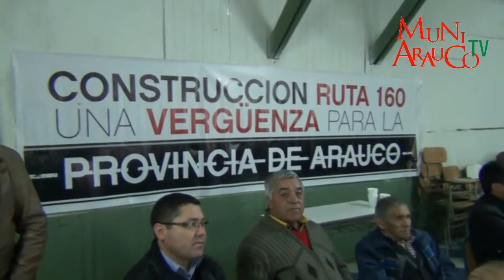Ruta 160, A la obras complementarias se sumarán otras de emergencia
Con el propósito de monitorear el estado en que se encuentran los proyectos contenidos en el convenio complementario uno y dos a la Ruta 160; hoy se reunieron los líderes vecinales de  sector carretera de la Comuna de Arauco,